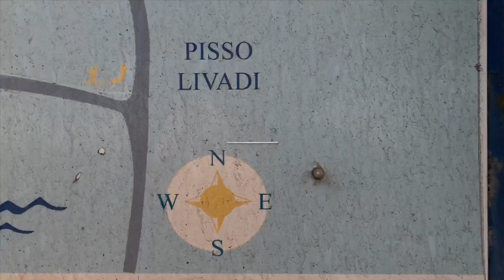Piso Livadi - Visita al paesino di pescatori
Preceduta da una piantagione di pini ed eucalipti, Piso Livadi è una graziosa località balneare che si è sviluppata attorno ad un pittoresco porto di pescatori, a circa 19 km da Parikia. La Spiaggia Piso Livadi di Paros è molto lunga e di sabbia soffice e dorata, ideale per famiglie e bambini, anche grazie anche ad un parco giochi e a tamerici che regalano una piacevole ombra naturale. Il mare è trasparente e digrada dolcemente dalla riva al largo. Dietro l'arco della spiaggia i pendii sono disseminati di piccoli alberghi e studios e, mentre si beve qualcosa nelle varie taverne e bar della spiaggia che si affacciano sul porto e sulla baia, si possono ammirare anche a poca distanza i resort della limitrofa Logoras. Numerose taverne punteggiano inoltre la banchina e molte barche partono per Naxos, Mykonos, Ios, Santorini ed Amorgos.